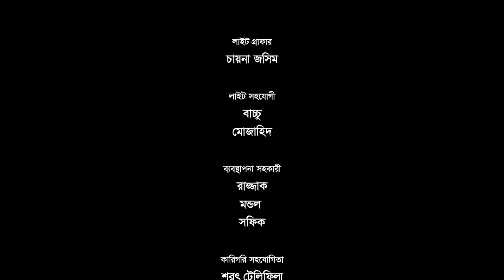গোলক ধাঁধা | EP 114 | Mosharraf Karim | Alongkar | Jui | Shamim | Tanjin | Golok Dhadha | NTV Serial